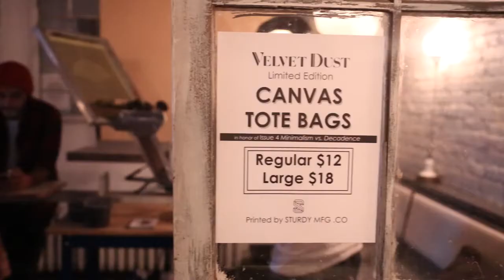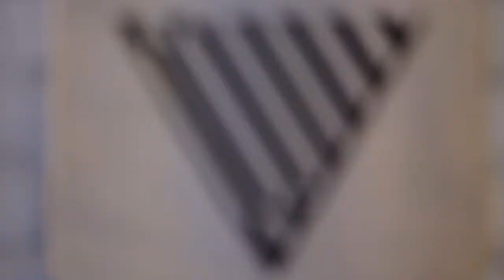Velvet Dust Magazine Issue 4 Release Party: Minimalism vs. Decadence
For our winter issue, we invite you to explore minimalism, decadence, and the tension between the two.

Velvet Dust is an online, Austin-based quarterly magazine dedicated to the arts and the community. We explore art, fashion and culture through editorials, design, interviews, video art, and other forms of digital media. We are dedicated to emerging artists and to providing a platform for quality work from up-and-coming talent, both in Austin and throughout the world.

Each quarter our team creates a theme, produces content and also edits and curates submitted content. Our focus is to create a balance compelling, thoughtful and beautiful content and creating a curated digital space for the arts. Contributors are given freedom to work within an assigned theme for each issue.

"Metric-Collect Call (Adventure Club Remix)", sound recording administered by:
routenote